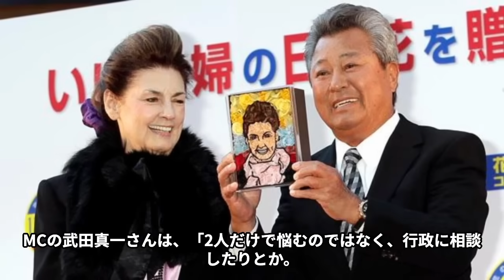梅宮辰夫の妻クラウディアの“再婚”の真相…“亡くなった後”に見つかった家族も知らない土地の実態に言葉を失う…「日本統一」でも有名な俳優の不純すぎる役者になった目的に驚きを隠せない…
2019 年 12 月 12 日にこの世を去った梅宮辰夫さん(享年 81)。

梅宮辰夫さんにとって遺作の著書となったのが拙著の

「不良役者～梅宮辰夫が語る伝説の銀幕俳 優破天荒譚～(双葉社)」です。

今回は梅宮辰夫さんの妻クラウディアの“再婚”の真相や

“亡くなった後”に見つかった家族も知らない土地の実態、

不純すぎる役者になった目的などについてご紹介します。